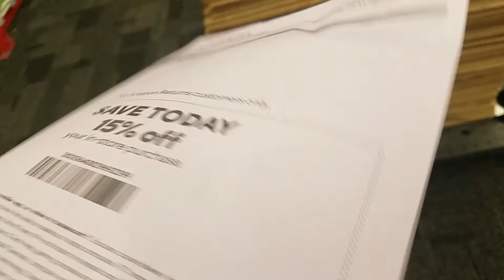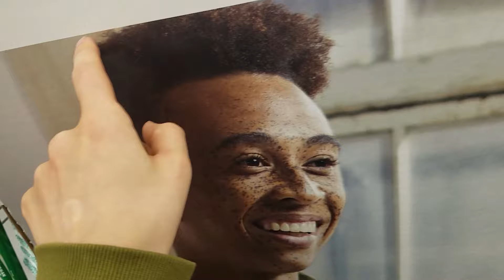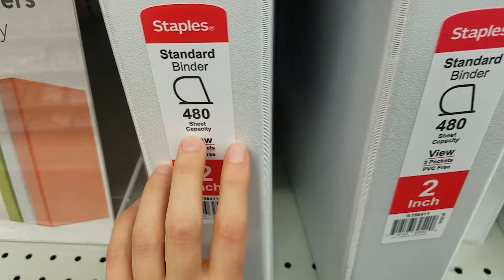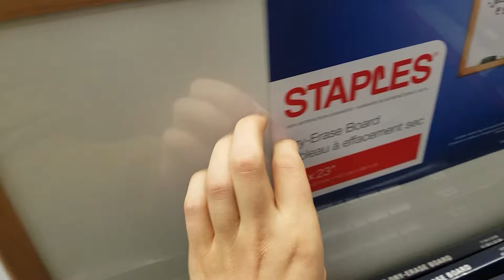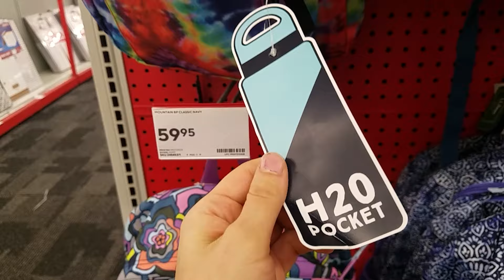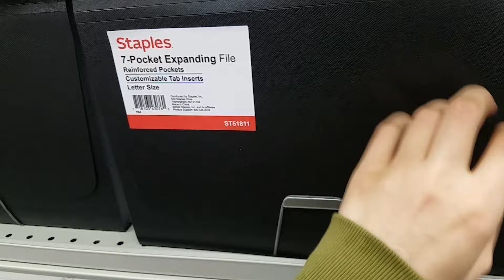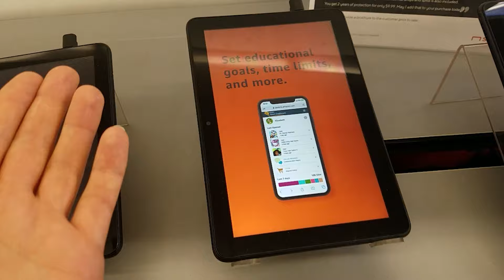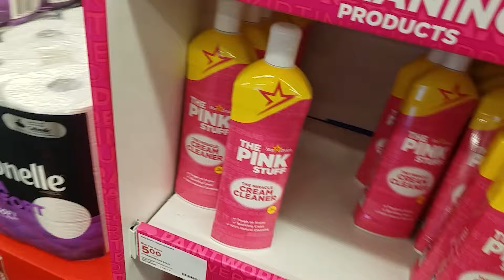Lo-fi Public ASMR At Staples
🍭My Christmas Wishlist